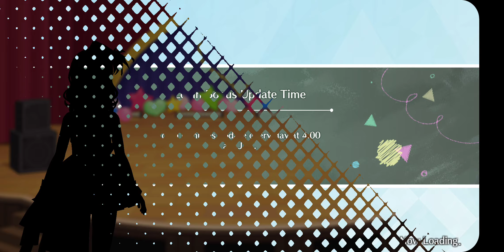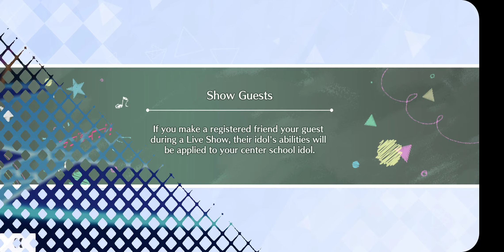SIFAS - TATEHOKOTSUBASA(Beginner to Advanced)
Leave it to Yohane to have a quirky af song XD